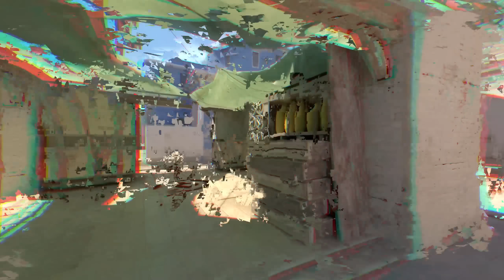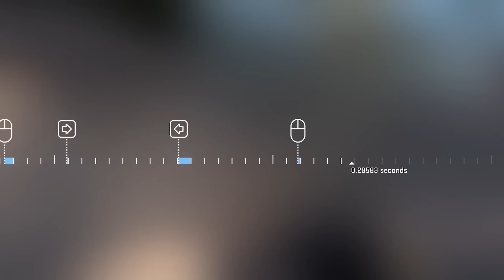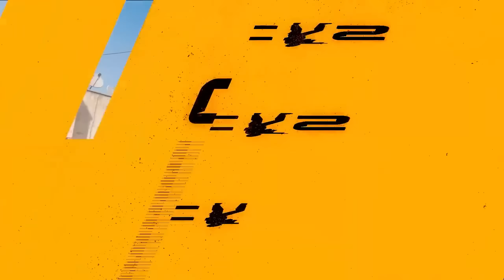АНОНС COUNTER-STRIKE 2 // SONY ПРОИГРАЛИ MICROSOFT // ВТОРОЙ ГОД BATTLEFIELD 2042?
00:00 - Разгон.
00:22 - MSI отправила ЛАПШУ.
01:10 - Анонс LEGO 2K DRIVE.
04:21 - MICROSOFT: 10 лет достаточно для SONY.
07:18 - SONY проиграли MICROSOFT.
07:53 - ПОКАЗАЛИ COUNTER-STRIKE 2
10:44 - Alan Wake 2 выйдет без ПЕРЕНОСОВ.
11:54 - Второй год поддержки 2042?
13:37 - Датамайны MW2022
14:14 - Датамайны DMZ
15:02 - НОВЫЙ ПАТЧ для 2042

►Финальная песня: Bad Company 2 - Russian Radio